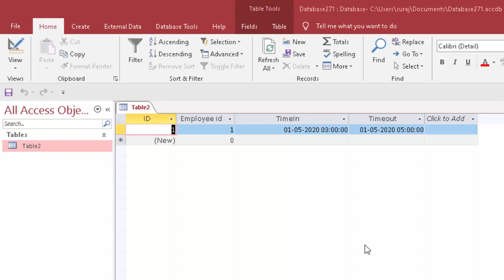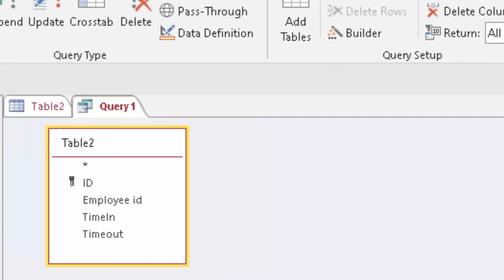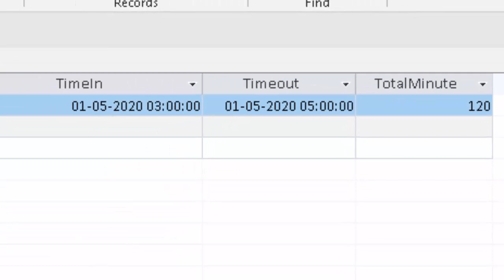How to Calculate Minutes in microsoft Access@COMPUTEREXCELSOLUTION